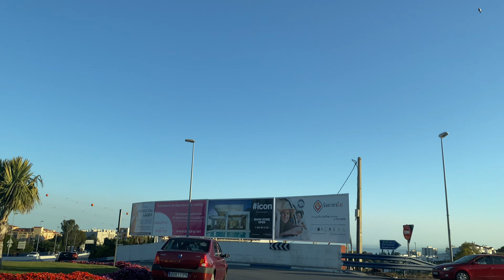Marbella [4K 60FPS]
Recorrido desde la zona norte de Marbella